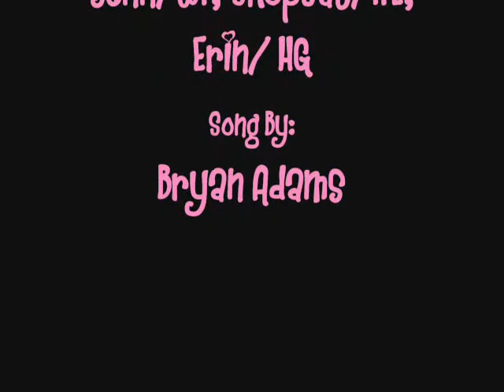When You Love Someone ♥ Favorite Couple's Montage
A Music Video Montage of my following favorite couples.

1. Greenlee and Leo
2. Tad and Dixie
3. Edmund and Maria
4. Ryan and Greenlee
5. Zach and Kendall
6. Bianca and Maggie
7. Ryan and Gillian
8. Hayley and Mateo
9. Simone and Ethan
10. Jonathan and Lily
11. Erin and Aidan

I do not claim ownership over any of this videos content. The only thing that belongs to me is the video itself, as I took the time and effort to create it, and it exists solely of my minds own creation. I'd appreciate it if it were not removed or blocked due to audio copyright and or/otherwise. I would rather YouTube place ads on it so that the copyright owners can keep tabs on the view counts and the ratings and claim some credit, but please do not remove or mute my video. I worked really hard and would appreciate for them to be left in tact. Thank you.